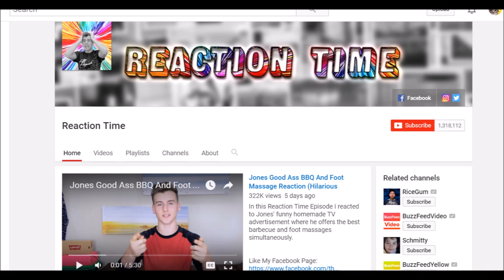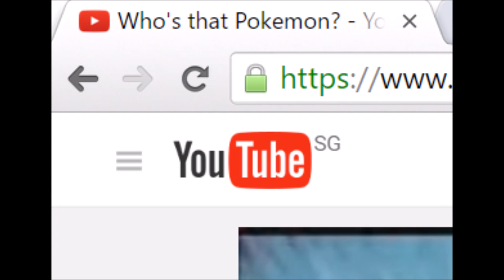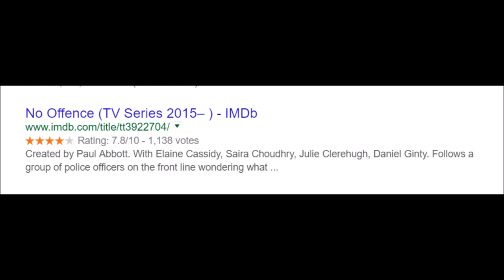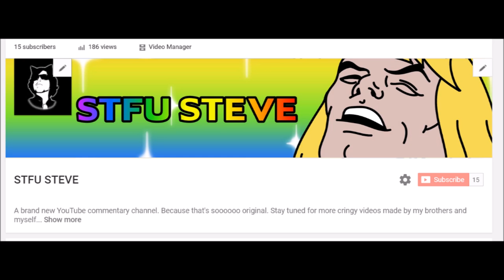THINGS I HATE. IM BACK PEONS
IM BACK PEONS with a new video on things i hate, with regaurds to the 'special episode' i was 'planning' to make, its still in 'production'. So sit back, relax, grab your keyboard warrior and enjoy this video. EVER.